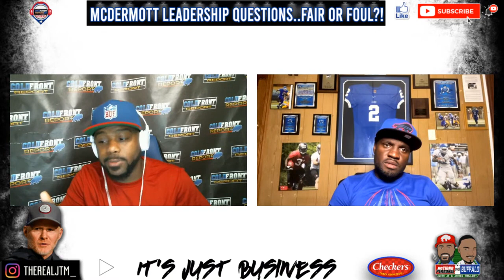Bills Cold Front Report who is on the DE roster bubble after the addition of Leonard Floyd ?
The Bills announced that they have extended the contracts of Head Coach Sean McDermott & GM Brandon Beane through the year 2027...Now what are the storylines around this & why?! We also will examine who is on the roster bubble at the defensive end position after the addition of pass rusher Leonard Floyd.